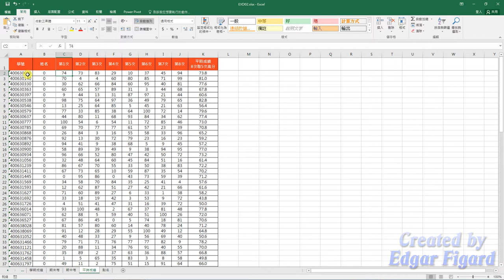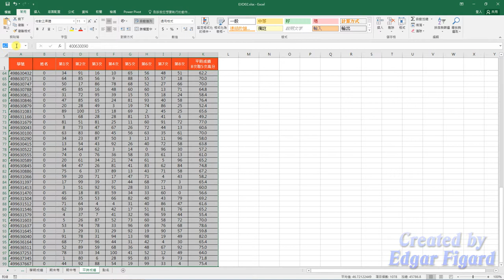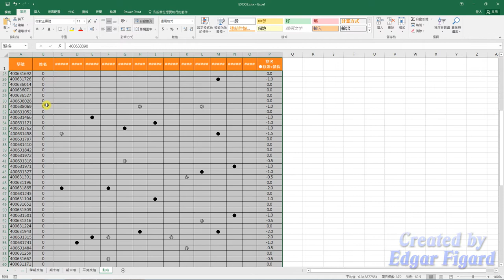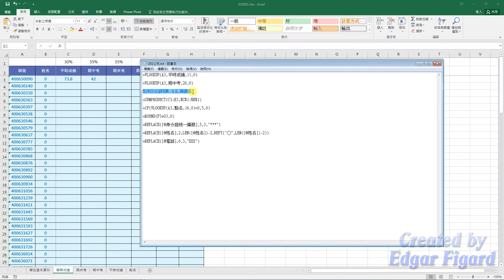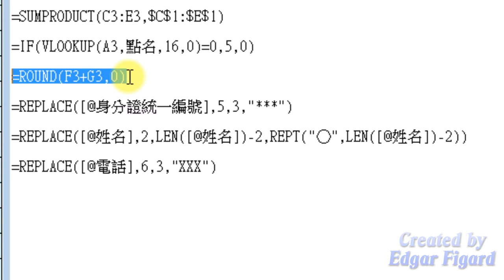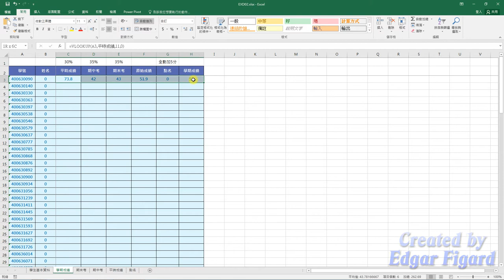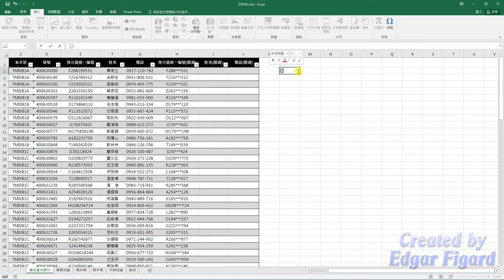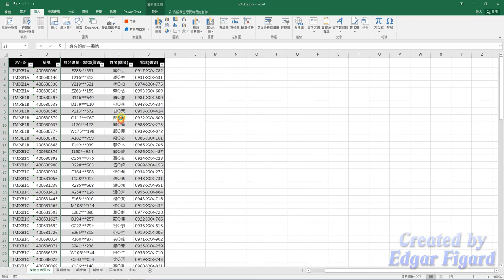TQC Excel 2016動態解題示範 - 201 學期成績